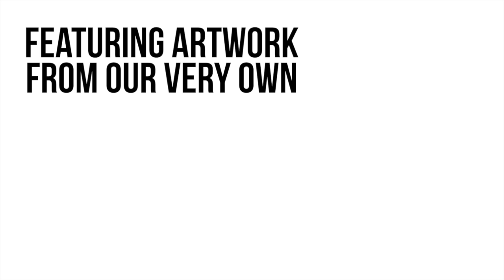Nuvo News: EvenFlow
Hello Nuvo performing at EvenFlow.